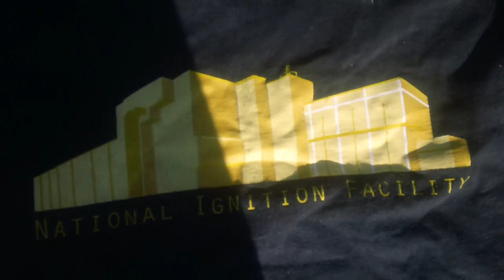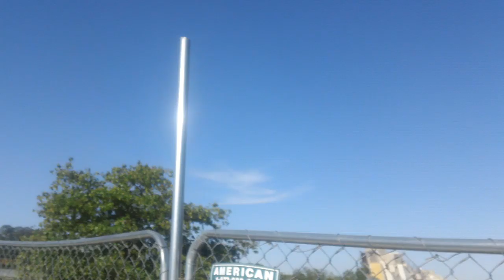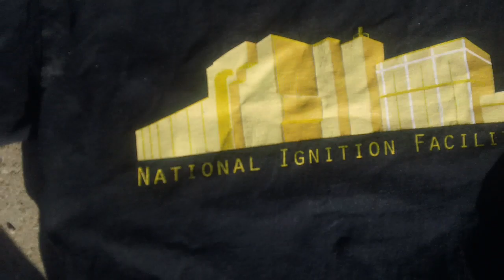8-8 Russia NUCLEAR ENERGY EXPLOSION, NOT A Missile test A FULL SMR FAST BREEDER PLANT BLEW UP 8-8 ;;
THIS is the 2nd worse NUCLEAR DISASTER IN WORLD HISTORY JUST BEHIND FUKUSHIMA, BIGGER THAN CHERNOBYL kevin d. blanch Ph.D. UTAH FLUR SMR BACKED NUSCALE FROM HELL kevin D. blanch Ph.D. AML LEUKEMIA VICTIM 11-11-11 fighter FOX NEWS SHOWING FAKE VIDEO, OF THIS EXPLOSION ;; Nyonoksa Arkhangelskaya Oblast RUSSIA AUG 14 2019 ALL HANDS ON DECK; NUCLEAR MELTDOWN HAPPENING NOW PLANT BLOWS UP RIGHT HERE RIGHT NOW;; 8-8-2019 TO AUG. 14 2019 MELTDOWN HAPPENING kevin D. blanch Ph.d. THE POST IGNORANCE PROJECT;; ;; kevin D. blanch Ph.D. AML LEUKEMIA VICTIM 11-11-11 fighter FOX NEWS SHOWING FAKE VIDEO, OF THIS EXPLOSION ;; Nyonoksa Arkhangelskaya Oblast RUSSIA AUG 14 2019 ALL HANDS ON DECK; NUCLEAR MELTDOWN HAPPENING NOW
Nyonoksa Arkhangelskaya Oblast RUSSIA AUG 8-8 2019 ;;